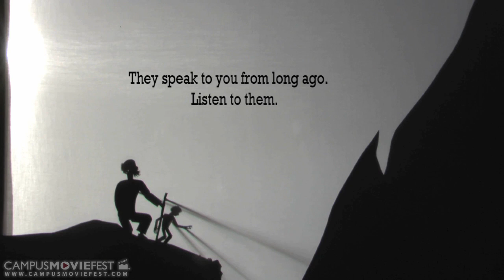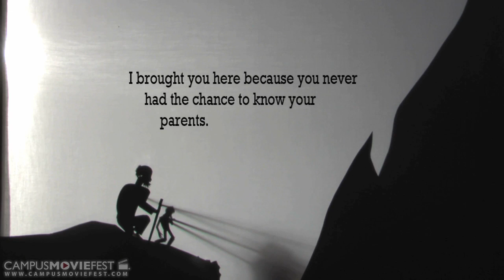Echo Mountain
Daniel, a young man, travels to Echo Mountain to reminisce  in the memories of his parents, now long dead.

Created by MooFuu Productions at Fitchburg State University in 2011 as part of Campus MovieFest, the world's largest student film festival.

Echo Mountain Cast & Crew :
Nicholas Carreras - Captain
with